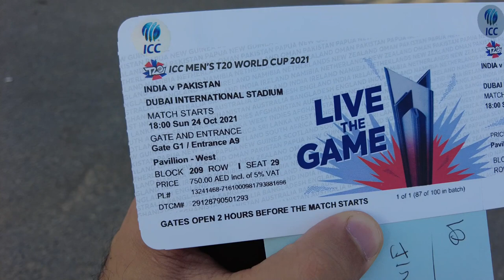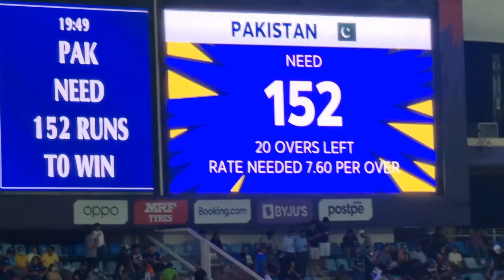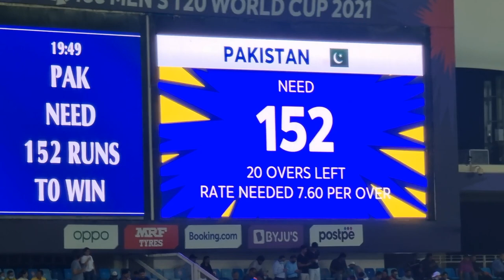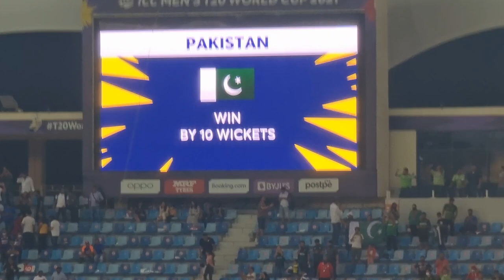I got a free ticket of Pakistan vs India Match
I got a free ticket of Pakistan vs India Match | Mustafa Hanif